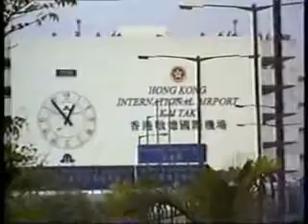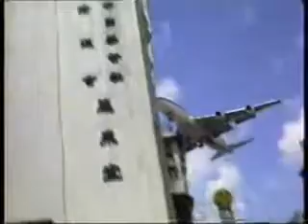Kai Tak Landings_WMV V9.wmv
A selection of aircraft landings at Kai Tak in Hong Kong.  . Because of the airport's proximity to the city, it was against the law for there to be any flashing neon lights anywhere; possibly the only city in the world with such a restriction.   Kowloon City Market was directly under the approach path and offered shoppers thrilling (and sometimes scary!) views of passengers looking out at them from the aircraft windows.  No structure in the market was over three stories in height.  The airport closed in 1998.